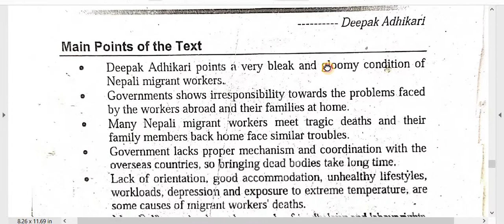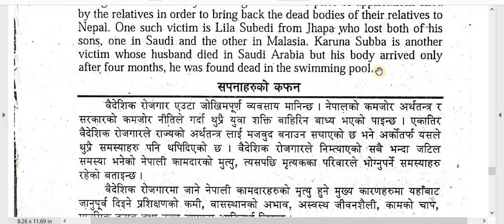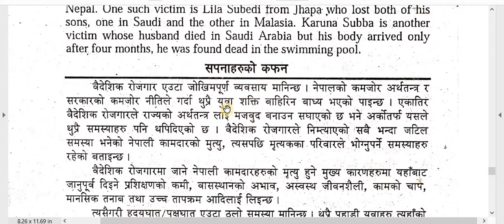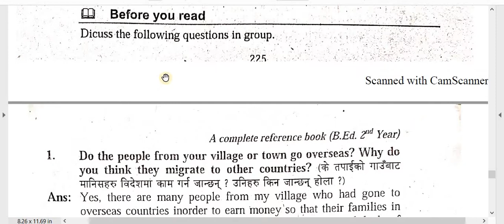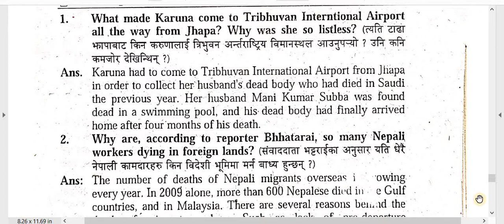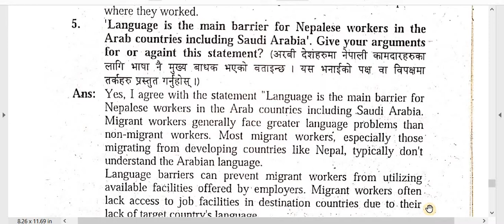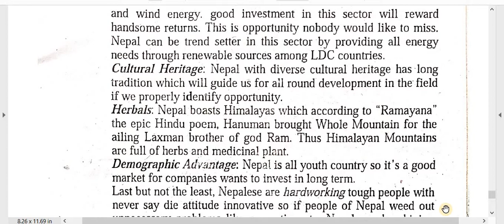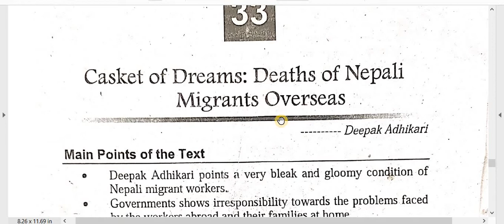33. Casket of Dreams: Deaths of Nepali Migrants Overseas /New Horizons / B.Ed. 2nd Year Note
Faculty and Year :B.Ed.  2nd Year
Subject  : Readings for the New Horizons
Unit : 5. Globalization and Postmodernism
Lesson: 33. Casket of Dreams: Deaths of Nepali Migrants overseas
Video : Note

Here is Note of Major English -Readings for New Horizons, for practice of  B.Ed. 2nd Year.  This is also helpful for board exam practice. You have to keep practice until you feel easy every topic. Self study is very important in student life. You can study smart and fast. These types of study method help in future study also. These all points are very important so try to remember and keep study.